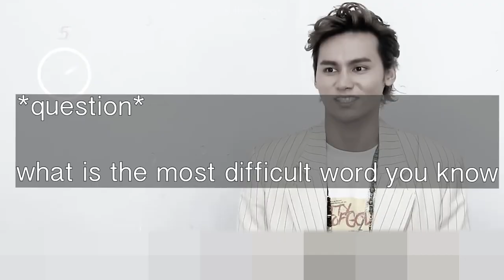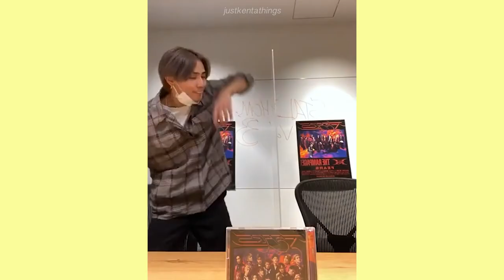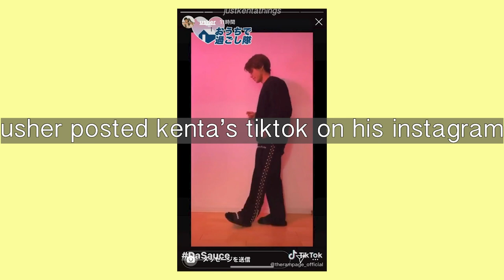the rampage's moments that live in my head rent free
what are the odds